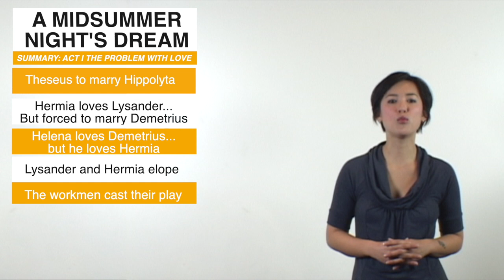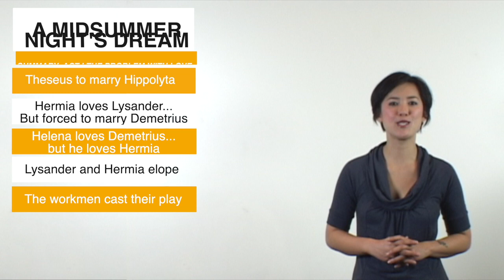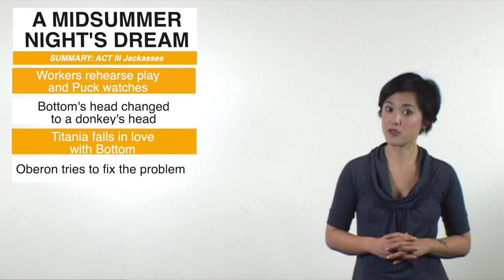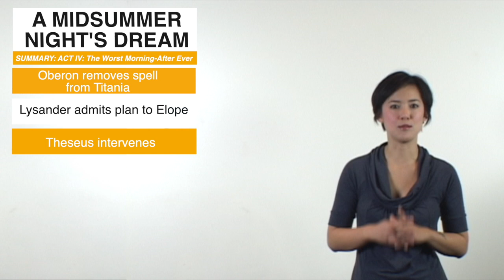A Midsummer Night's Dream Summary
Updated eNotes Video Study Guide for A Midsummer Night's Dream